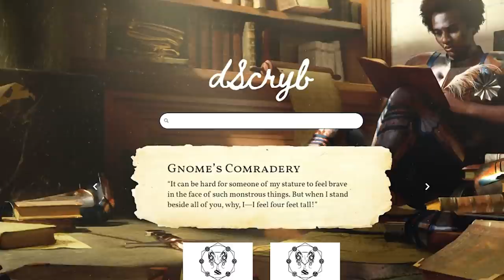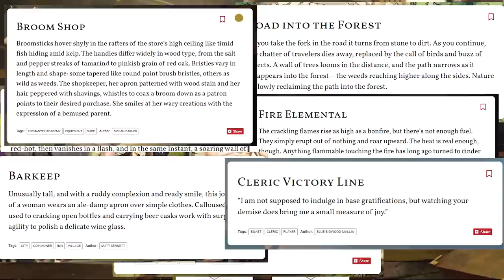Travis is a TROLL! Campaign 3, Episode 7 Breakdown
Travis Willingham has a CRAZY New PC that he is beinging into Campaign 3, Episode 7 of Critical Role. Full DC Breakdown on this, plus descriptions, dice rolls, setting DC's and more!
⏬ More Content ⏬

0:00 New Character Intro
2:26 Cons of the New Character
10:38 Pros of the New Character
14:26 Dscryb Descriptions
15:31 DM & Dice Descriptions
19:45 Thaumaturgy is OP
24:50 Reward Teamwork!
26:51 Perception VS Investigation
28:44 DM Controlled Strictness